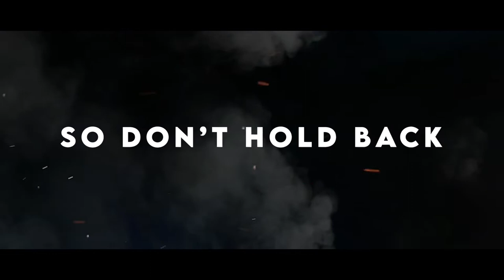RABT 2021 | Freshers Party From 2020 Batch | Official Trailer | ZADC AMU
Trailer of RABT - Greatest Freshers ever of Dental College AMU.
Freshers of 2021 Batch from 2020 Batch
Dr. Ziauddin Ahmad Dental College, Faculty of Medicine, Aligarh Muslim University.

This will be going lit🔥.